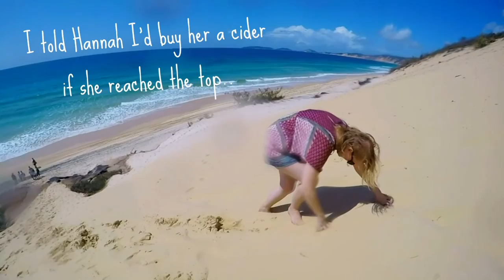Tin Can Bay + Rainbow Beach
Its the weekend on the farm, so we headed to a Tin Can Bay to feed wild dolphins.. It was an amazing experience! We then headed to Rainbow Beach to relax and have some fun :)